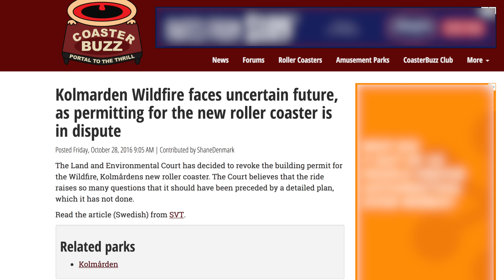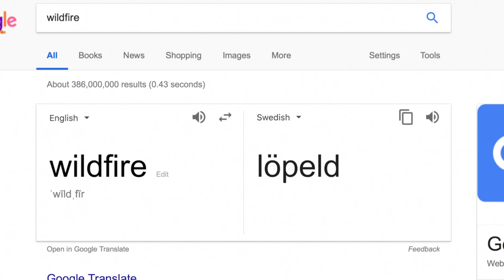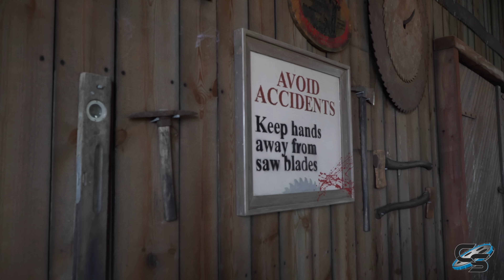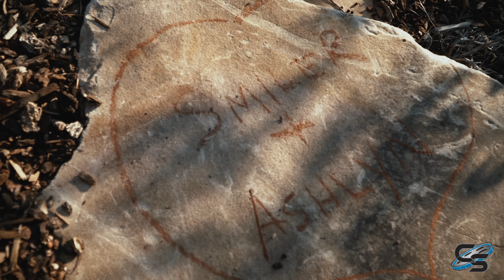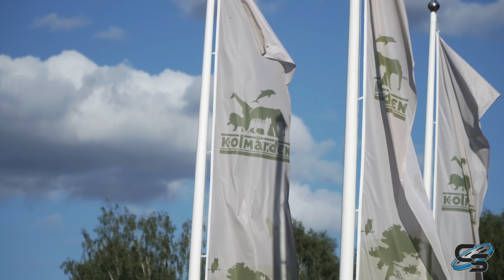Coaster Parody: Wildfire at Kolmården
This legendary coaster from Rocky Mountain Construction is located in the back of a zoo in the middle of nowhere in Sweden. So when you're done looking at the tigers you can go ride one of the best roller coasters in the world! Yay!